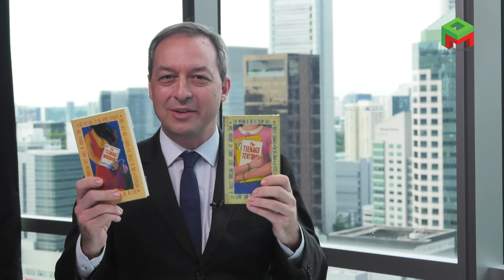What creatives and IP lawyers need to learn about one another.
A partner and head of IP at TSMP Law Corporation, Adrian Tan brings a unique perspective to the field of IP law, since he first made his name as a creator of IP. As a young man in Singapore, he wrote the best-selling novels The Teenage Textbook and The Teenage Workbook. Through these early book deals, he began to understand intellectual property. As a lawyer, Adrian now helps others protect their ideas. In this conversation, he shares more about what creatives need to learn about IP protection, and how lawyers can better understand the creative mindset.

This session was first streamed for the 2021 World Congress of the International Association for the Protection of Intellectual Property. Known as AIPPI, it is the world’s leading non-profit association dedicated to the development and improvement of laws for IP protection, and PitchMark was the Platinum Sponsor for this year's World Congress.

If you would like to protect your ideas and pitches from theft, to find out more about our services.